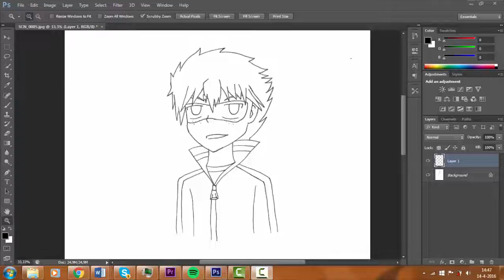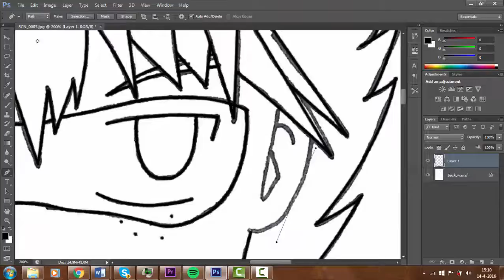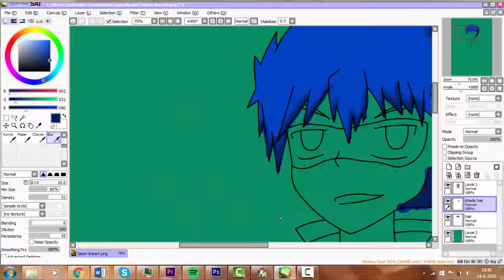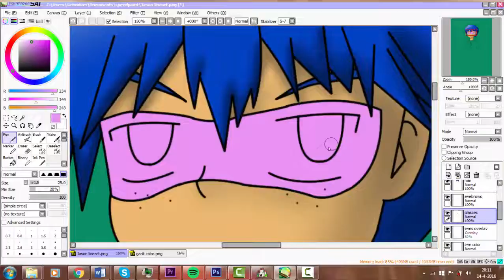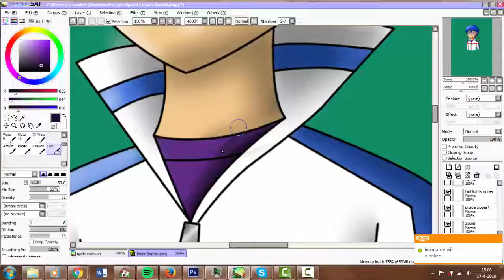speedpaint jason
Finally after a long time i was able to draw again and make a speedpaint! ^^ I'm sorry that it took so long guys hope you enjoy ^^ the song is called the world is yours from ICP ^^